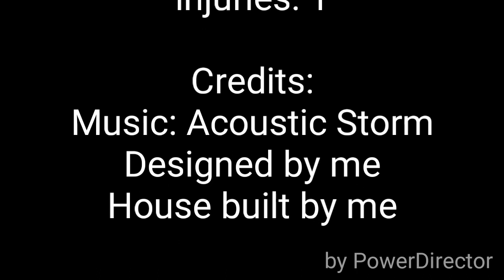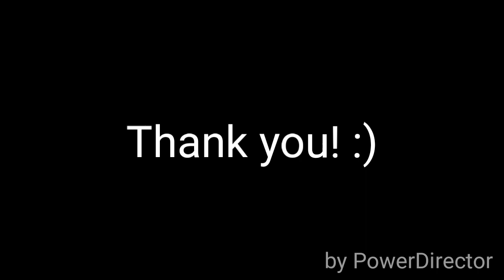Popsicle Stick House- roofing (Time lapse) Part 2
Sticks used: 1370
Hours spent: 40hrs(roughly)
Music Album: Acoustic Storm